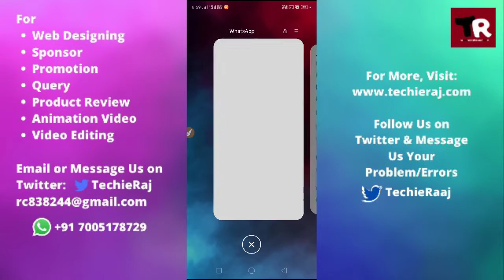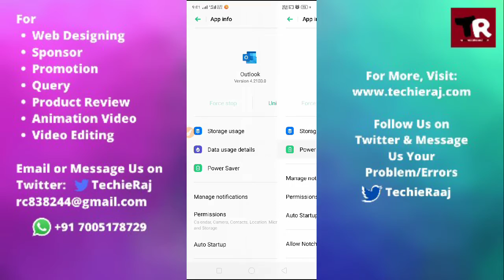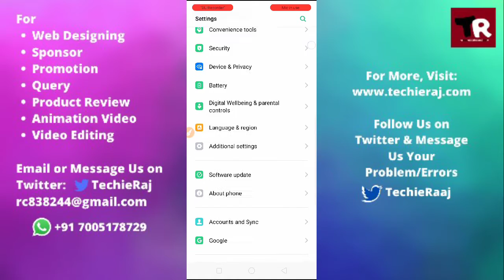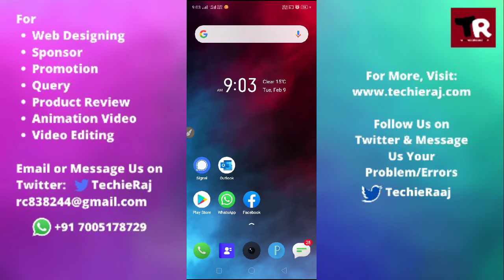Fix Microsoft Outlook App Black Screen Problem Solved